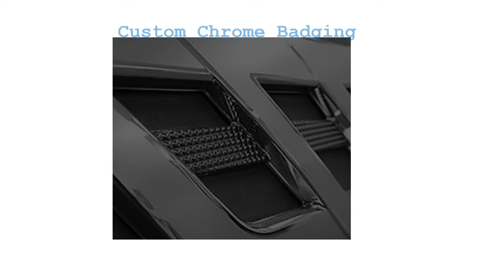Diamond Shield Management Korea Unbeatable Service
When you consider all that goes into a state-of-the-art RV, its appearance is the last place to cut a corner (or risk having one curl). Choosing Diamond Shield does more than protect your finish, it gives you the peace of mind that your investment and lifestyle are covered by the best in the business.

From our unbeatable service and industry leading products to our national network of impeccably trained installers, Diamond Shield goes beyond protecting an RV’s paint to safeguarding its value — long after install.

UNBEATABLE SERVICE
INDUSTRY LEADING PRODUCTS
PROFESSIONAL INSTALLATIONS